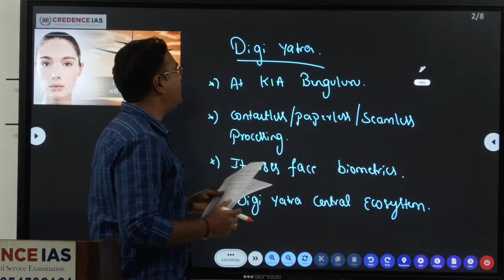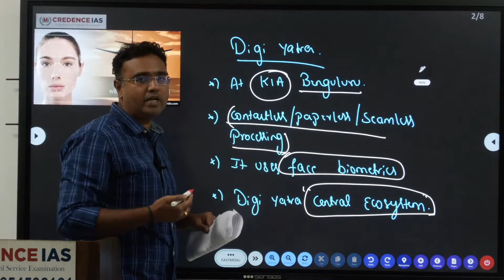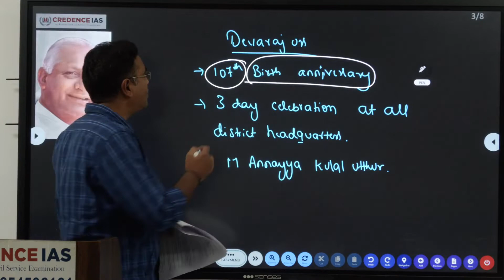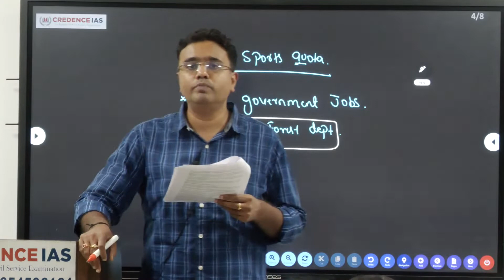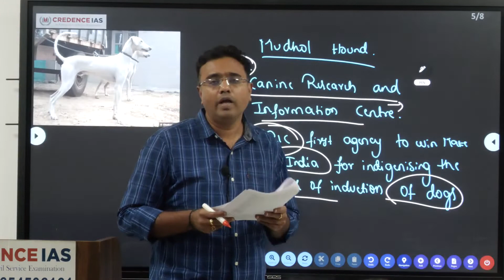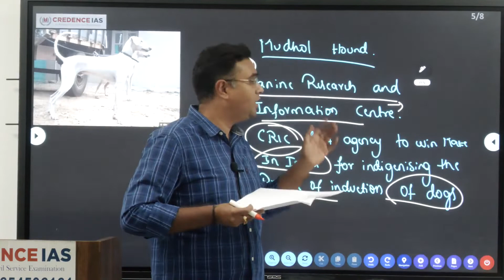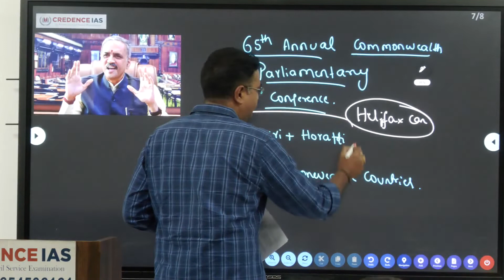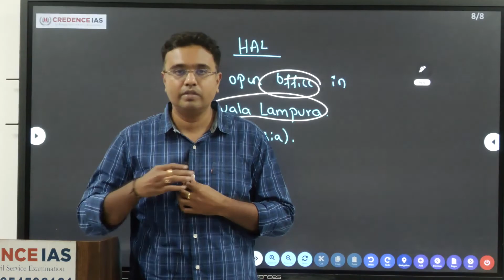August 3rd week Karnataka Current Affairs